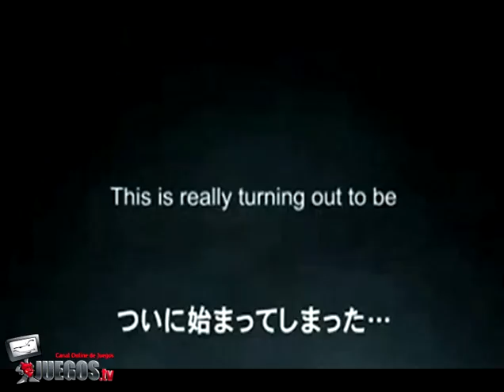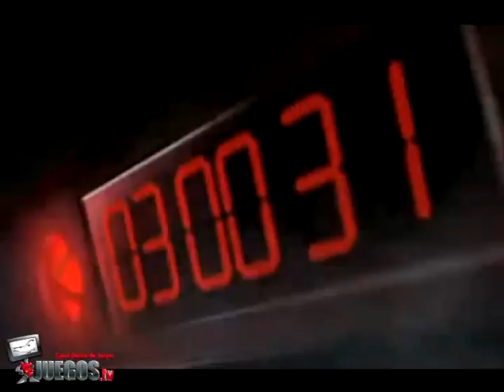Disaster: Day Of Crisis Wii